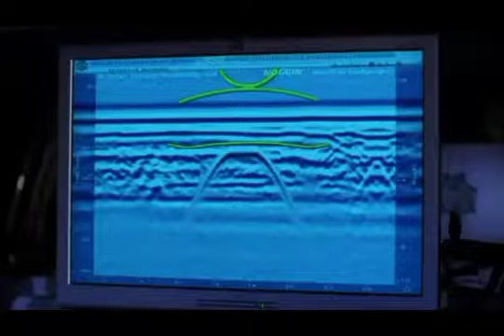clips de csi t6xc19 el hechizo(3)